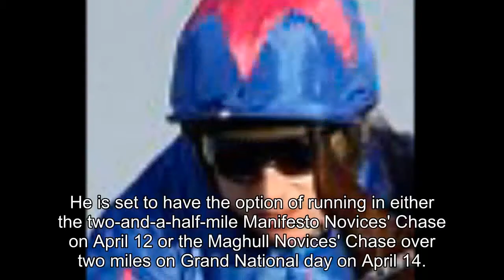Footpad likely to race in Maghull Novices' Chase on Grand National day at Aintree after pulling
Footpad likely to race in Maghull Novices' Chase on Grand National day at Aintree after pulling out of Ryanair Gold Cup following Cheltenham win